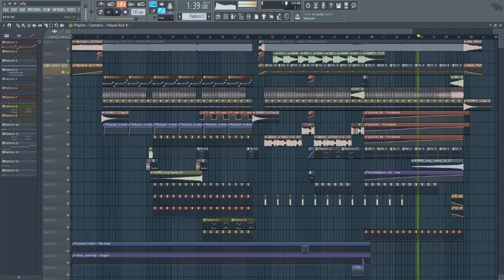W&W vs. Vini Vici - Chakra [FL Studio Remake + FREE FLP]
*ForStudyPurposeOnly